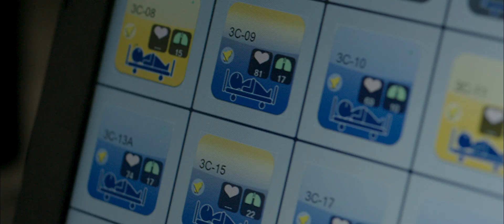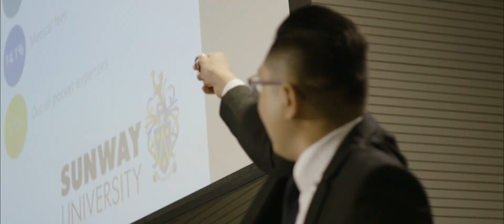Sunway Medical Corporate Video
Sunway Medical Centre is an integral part of an ever-growing smart city

Established in November 1999, Sunway Medical Centre is an Australian Council on Healthcare Standards (ACHS) and Malaysian Society for Quality in Health (MSQH) accredited private hospital, offering expertise and treatments according to each patient’s needs. We also utilise the latest technologies; from the latest radiotherapy machines to the most up-to-date robotic surgery system, providing a holistic caring experience for our patients throughout their journey here. Located in the smart sustainable Sunway City, Sunway Medical Centre is within walking distance to the Sunway Resort Hotel & Spa, Sunway Pyramid mall, Sunway Lagoon theme park, Sunway University and Monash University.